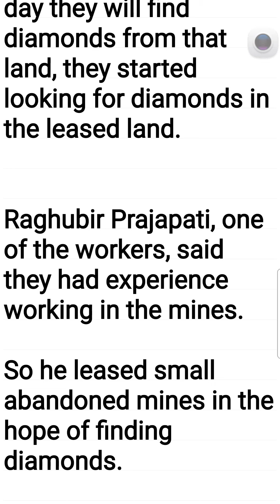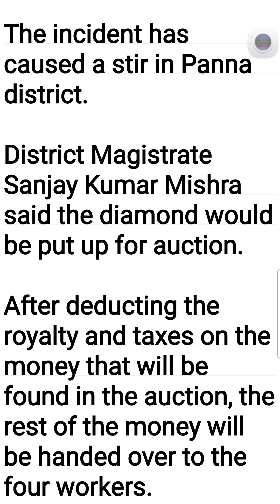Diamond of ₹40 lakh found after 15 years of trying